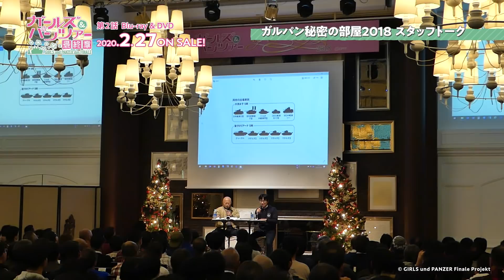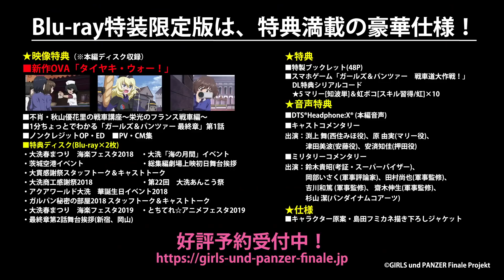『ガールズ＆パンツァー 最終章』第2話 Blu-ray特装限定版 特典ディスクダイジェスト映像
2020年2月27日(木) 発売、『ガールズ&パンツァー 最終章』第2話 Blu-ray特装限定版の特典ディスク(Blu-ray×2枚)に収録される
イベント映像を、ダイジェストで紹介します！
特典ディスクの収録時間は、なんと6時間以上！

【Blu-ray特装限定版　7,800円(税抜)／BCXA-1255】
映像特典
・新作OVA「タイヤキ・ウォー！」
・不肖・秋山優花里の戦車講座～栄光のフランス戦車編～
・1分ちょっとでわかる「ガールズ&パンツァー 最終章」第1話
・ノンクレジットOP・ED　・PV・CM集

封入特典
■特典ディスク(Blu-ray×2枚)
　・大洗春祭り　海楽フェスタ2018
　・茨城空港イベント
　・総集編劇場上映初日舞台挨拶
　・大貫感謝祭スタッフトーク&キャストトーク
　・大洗商工感謝祭2018
　・第22回　大洗あんこう祭
　・アクアワールド大洗　華誕生日イベント2018
　・ガルパン秘密の部屋2018　スタッフトーク&キャストトーク
　・大洗春祭り　海楽フェスタ2019
　・とちてれ☆アニメフェスタ2019
　・最終章第2話舞台挨拶(新宿・岡山)
■スマホゲーム「ガールズ＆パンツァー　戦車道大作戦！」DL特典シリアルコード
　★5 マリー[知波単]＆虹ボコ[スキル習得/虹]×10

音声特典
■DTS(R)Headphone:X(R)(本編音声)
■キャストコメンタリー
出演：渕上 舞(西住みほ役)、原 由実(マリー役)、津田美波(安藤役)、安済知佳(押田役)
■ミリタリーコメンタリー
出演：鈴木貴昭(考証・スーパーバイザー)、岡部いさく(軍事評論家)、田村尚也(軍事監修)、
吉川和篤(軍事監修)、齋木伸生(軍事監修)、杉山 潔(バンダイナムコアーツ)

■キャラクター原案・島田フミカネ描き下ろしジャケット

※特装限定版は予告なく生産を終了する場合がございます。

【DVD 5,800円(税抜)／BCBA-4843】
映像特典
■秋山優花里の戦車講座～栄光のフランス戦車編～

音声特典
出演：渕上舞(西住みほ役)、原 由実(マリー役)、津田美波(安藤役)、安済知佳(押田役)